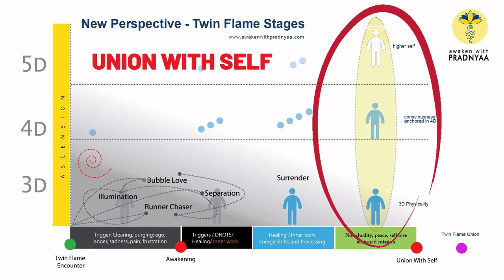8 SIGNS - That you are in alignment with your Twin Flame! : What's the Catch?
Subtitles available in - Arabic, English, Hindi, Italian, German, Spanish and Turkish

ORDER the book "My Secret Diaries - Contemplations on Love & Life with my Twin Flame"